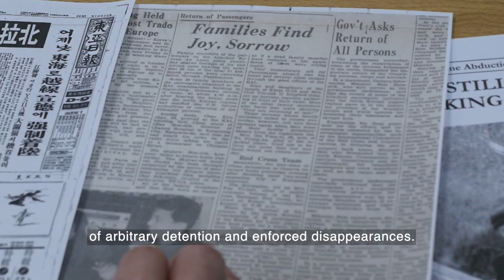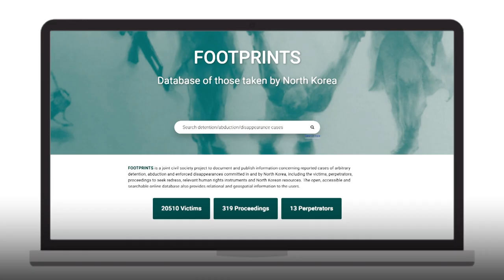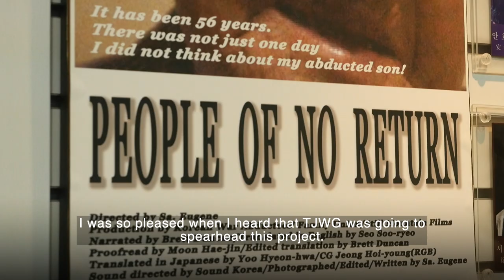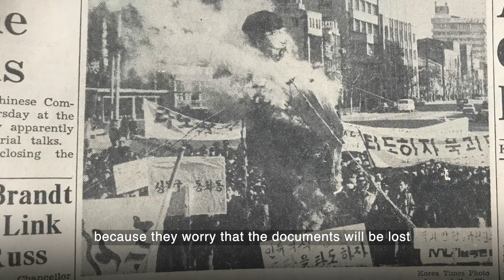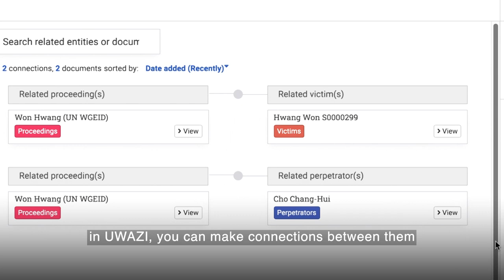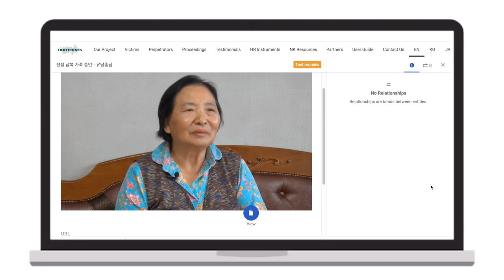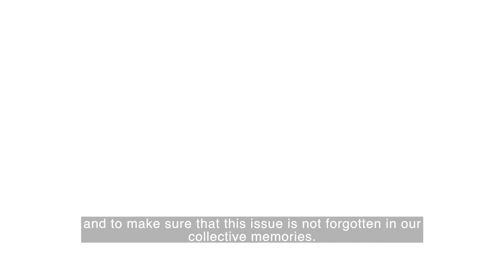FOOTPRINTS | Documenting Those Taken by North Korea Online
FOOTPRINTS, an online database jointly created by 10 NGOs in South Korea and abroad, documents and visualizes reported cases of arbitrary detention, abduction and enforced disappearance in and by North Korea with the hope of seeking redress and justice for the victims and their families.

The first batch of cases documented by FOOTPRINTS concern the over 90,000 civilian abductees and 50,000 prisoners of war (POWs) from South Korea taken by the North Korean forces during the Korean War (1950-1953) and never returned afterwards. You can hear the voices of their family members in this video clip.

Video produced by Sippachai Kunnuwong (Zoom), Digital Media and Research Fellow at TJWG